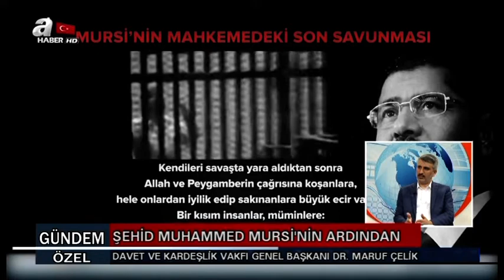03 07 2019 gündem özel konuk davet ve kardeşlik vakfı bşk. dr. maruf çelik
şehid muhammed mursi'nin ardından